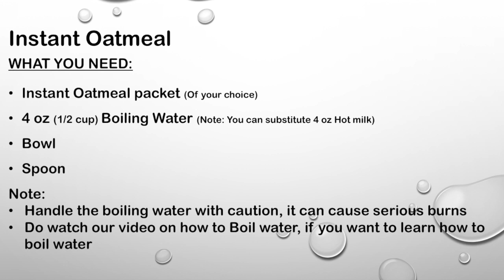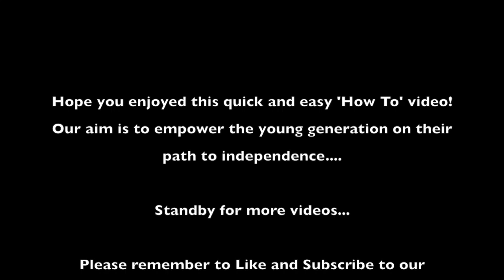Instant Oatmeal | Beginner Friendly 'How To' video | Let's G.R.O.W.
Making Instant Oatmeal requires a little skill. Here is a short video to help.

Breakfast is an important meal of the day. Our busy schedules is one of the most common reasons that we have for skipping breakfast.

There is something homely about a bowl of hot oatmeal, and with so many flavors available in the market you are bound to find a few that will make your heart smile. :)

Our aim is to help you become independent and we plan to add more videos that will help you Get Ready for Our World….Buckle up and join us on this fun-filled journey...